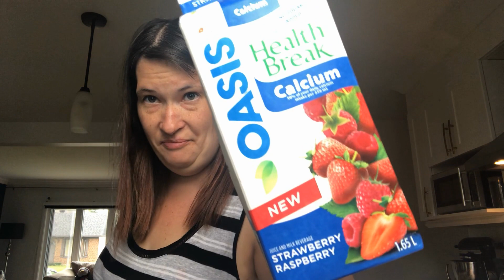(21-22 Juin 21) Retour sur mon week-end à RDL + Pain maison au sésame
Coucou, voici un autre vlog mis en ligne un peu plus en retard je m'en excuse. Je vous raconte ma fin de semaine ou que je suis aller passé du temps avec ma famille à RDL. Je vous montre mon pain maison au sésame.